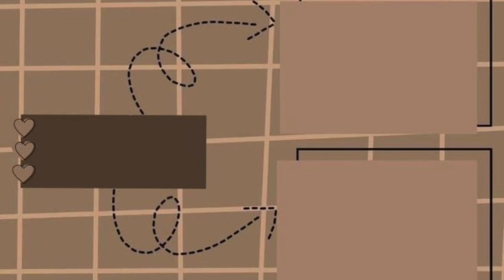SKETCH WITH ME | anatomy full body study different poses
In this video I have shared with you my anatomy practice hope you like the video if you do make sure to subscribe so you can get notifications for the upcoming content

Music copy right ©️

Musician: Luna Pan